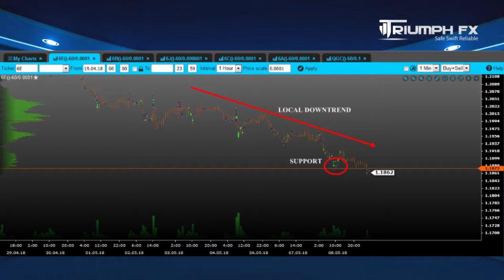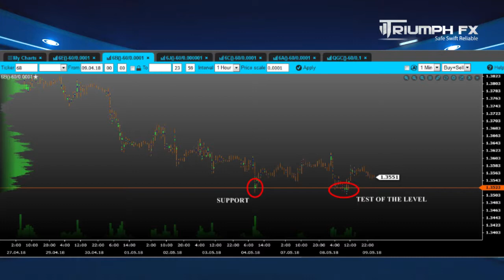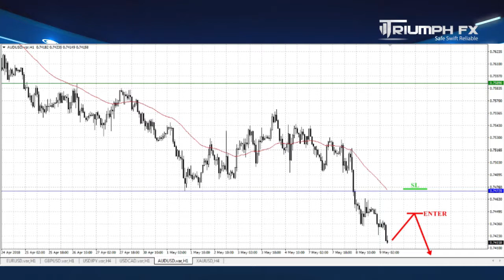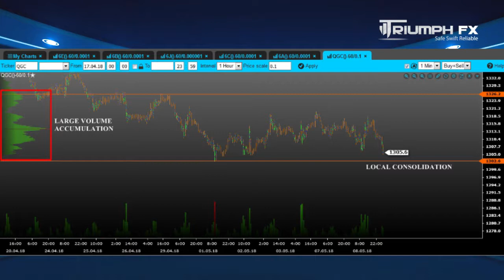Daily Technical Forex Forecast 09.05.2018